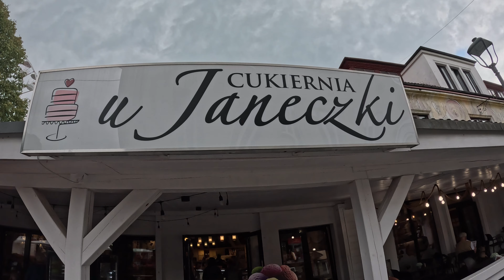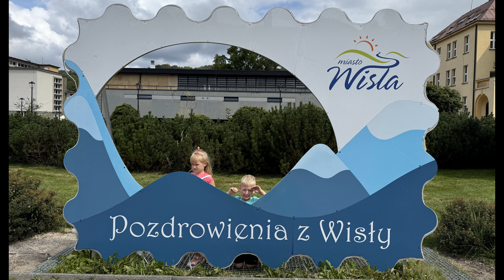Wisła - Poland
Wisla - Polska - w województwie śląskim
Another quick trip with the kiddos...
There was a hotdog (of course), and a playground (of course)